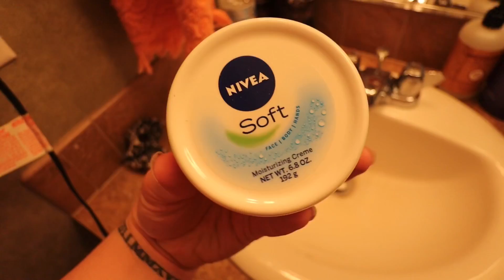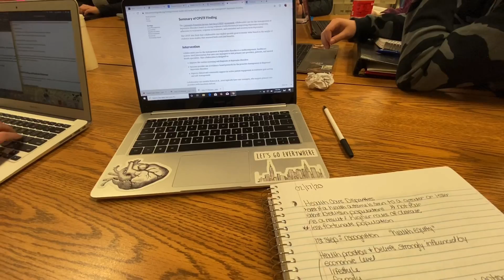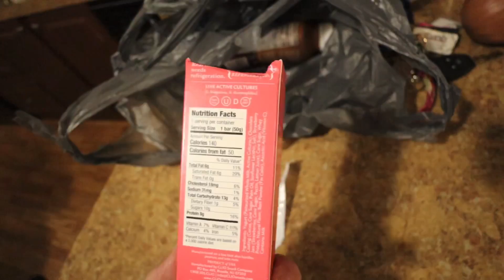A REAL day in my life in nursing school | balancing life and nursing school | *nursing school DITL*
Welcome to an actual day in my life in nursing school and how I balance nursing school :)

**FAQ:
Where are you from? VA
What camera do you use? Canon eos m50 + 11-22mm lens & Canon g7x
How do you edit pictures/thumbnails? Lightroom cc + picmonkey
How do you edit videos? Filmmaker pro
How old is your daughter? 2

POWERADD PORTABLE CHARGER

DESK LAPTOP STAND:

* ABOUT:
Hey guys! I am a 20yo full time nursing school student & momma to Baylee. XO
                                                                    -M